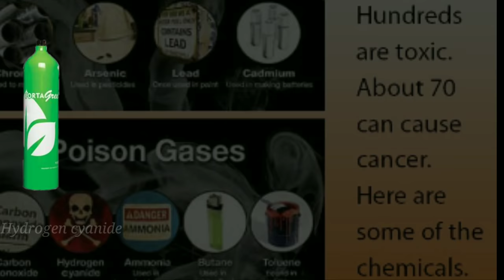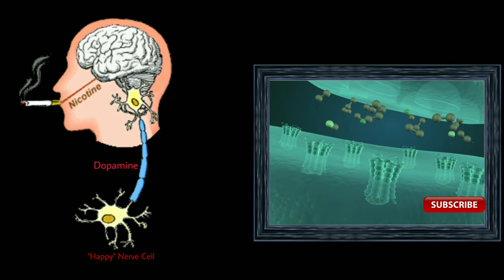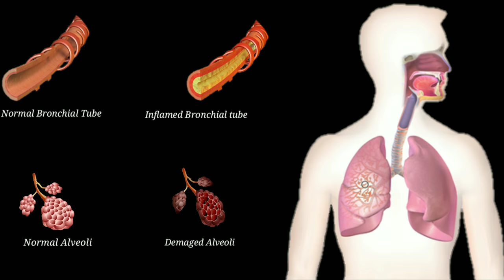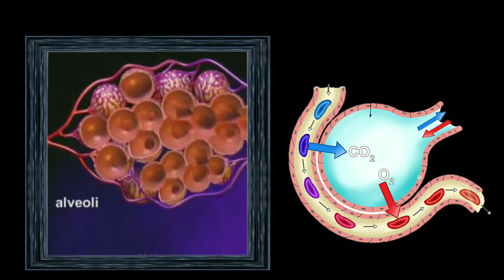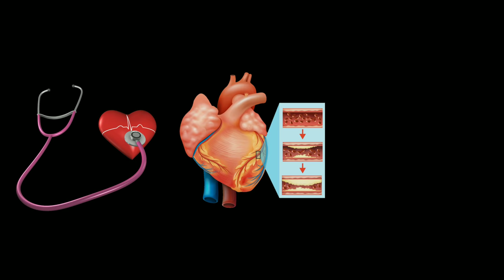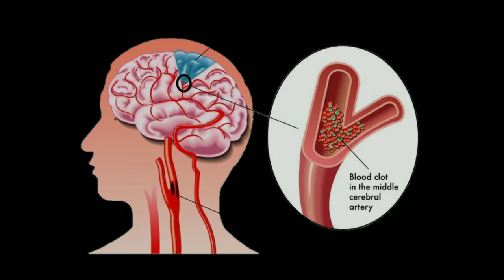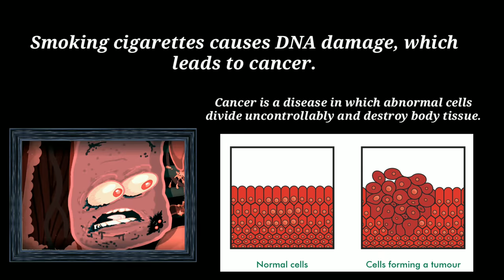Effects of Cigarette Smoking (Explain in Manipuri)